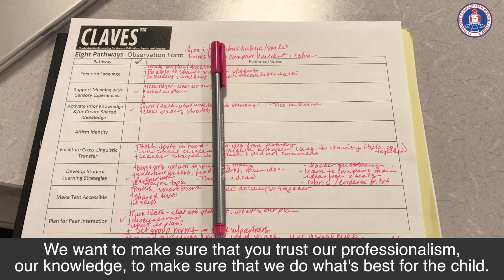Spanish Dual Language Planning Retreat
Can you imagine your child being able to speak and write fluently in both Spanish and English by the time he or she leaves elementary school? That is the promise of our brand new Spanish Dual Language program, now open to incoming kindergarten students district-wide.

The district held a planning retreat with Dual Language Education of New Mexico this week to get ready for the program's launch this fall. Learn more about it by watching the video below.

Get registration forms and more information about Spanish Dual Language on our Commitment forms are due April 3!